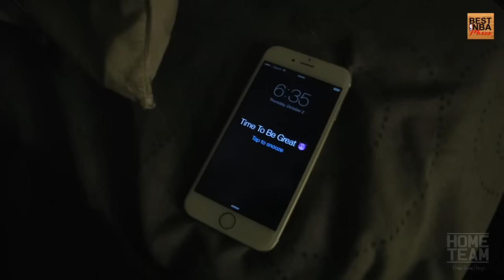Basketball Motivation - Hunt For Your Dreams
This Video is made for Basketball players live every second of the day for this game and dedicate their life towards it hoping to achieve the dream they have been chasing since they can remember. If you want to be the best, you have to outwork EVERYBODY!

Special Mentions:
NBA
ESPN
TNT